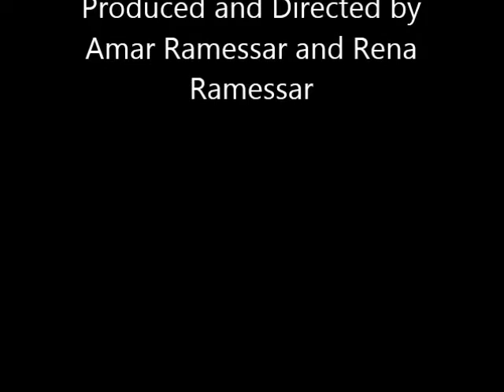Chaap Tilak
Performing this profound piece of Sufi poetry by the INDUS VOICES of Guyana at the RAAGAS N RHYTHM 2 concert.